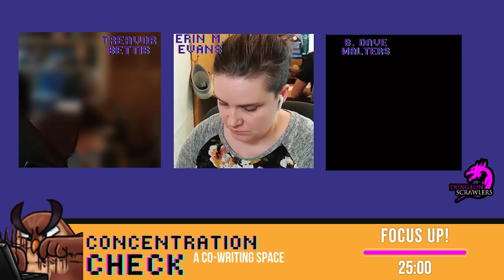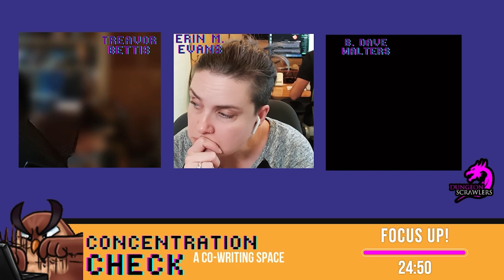Concentration Check October 7th 2024 | Coworking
Special guest B. Dave Walters join Treavor and Erin for some Pomodoro Sprints, and answer questions from chat.

Concentration Check is our weekly coworking/body doubling stream.
For more info about the Dungeon Scrawlers, our Westgate Irregulars campaign and our actual play DnD show, check out our